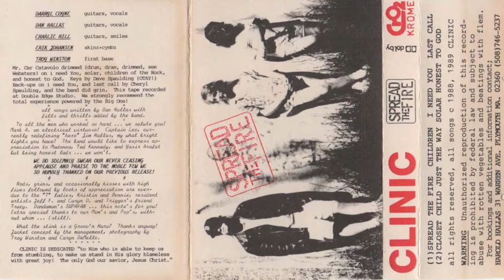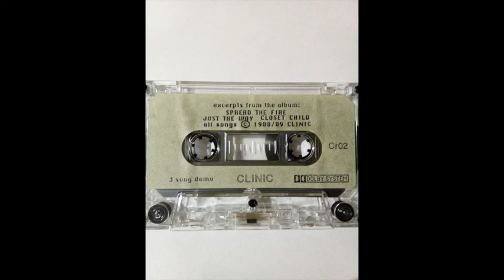CLINIC - Spread the fire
Clinic - 3 songs demo 1988/89 (CCM Hard Rock)